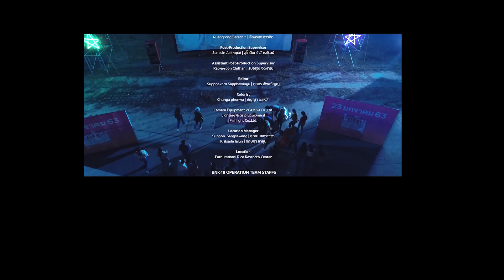20200125- จากใจผู้สาวคนนี้ [Mobile BNK48] - ไทบ้านxBNK48 [Fancam 1080,60p]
20200125- จากใจผู้สาวคนนี้ [Mobile BNK48] - ไทบ้านxBNK48
เดินสายโปรโมทไทบ้านxBNK48 จากใจผู้สาวคนนี้ @เมเจอรรัชโยธิน